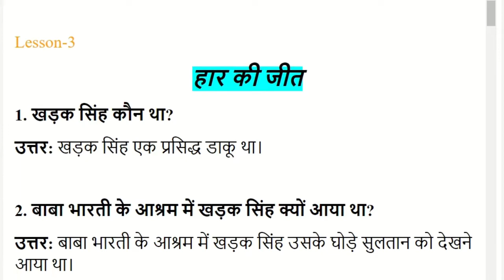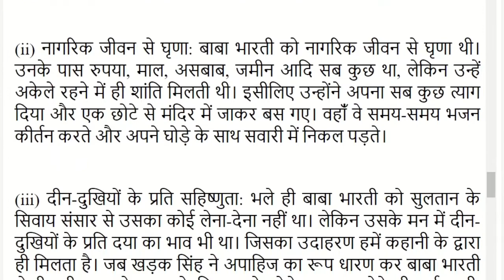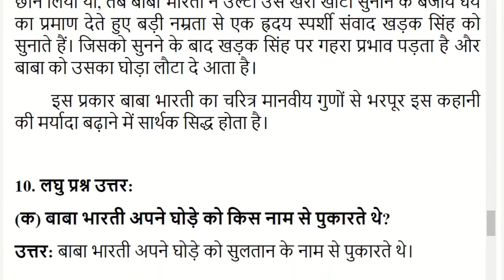हार की जीत | Chapter 3 | Class 11 Hindi Question and Answer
Video Editor: Trishna Hazarika
Author: Reetesh Das
Thumbnail Design: Trishna Hazarika